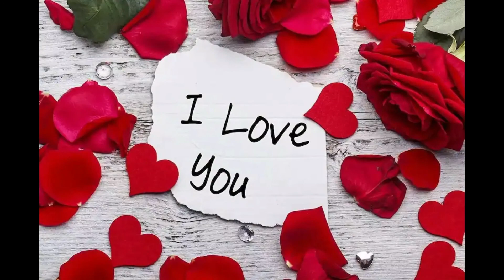🔴 Romantic Music for Love, Happiness, Abundance, Relaxing Music, Sleep Music, Deep Sleep, Relax!!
Relaxing Romantic Music. Love Music, Stress Relief, Kissy
I LOVE YOU MEDITATION MUSIC ,
Meditation Relax Music Channel presents Emotional and Romantic 12 MINT 46 sec Instrumental Music Video | Incredible Feelings |. Which can be perfectly used in Sound Therapy , Soul Healing , Yoga , Spa , Romantic Dating , Love , Arts, Inspiration, Afterwork Relaxation or your Daily Meditation.

  Free your Emotions!
With great pleasure we would like to show  you our new Work. Full of incredible Emotions and Bright Feelings.
 This music does not leave anyone indifferent. Even the most stale people.  You'll be  excited and relaxed at the same time. Our Composition is  filled with light, deep and sensual sounds with Mind Opening Melody which taking  your heart , soul and mind far away.
 So, hold your Breath and move into your personal World of Dreams, Nostalgic Emotions and good Memories. Free yourself from the intrusive  around you , stay alone with your Inner experiences and  just be happy and blessed as never before. Reach the highest peak tops of your sensuality and empathy.
 The Result of Your Journey will be  in the unforgettable euphoria of sincerity and love ..